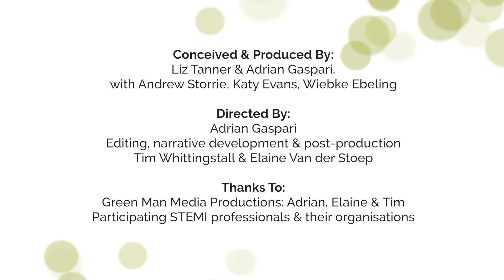Fisheries Community Educators - Kylie Outhwaite & Tahryn Thompson -Science Rocks Career Expo Online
Kylie Outhwaite & Tahryn Thompson - Fisheries Community Educators in your school and town - to learn more about these STEM professionals, why they chose to work in this field and their pathways, their typical work day, favourite part of the job, common myths about their field, and more.